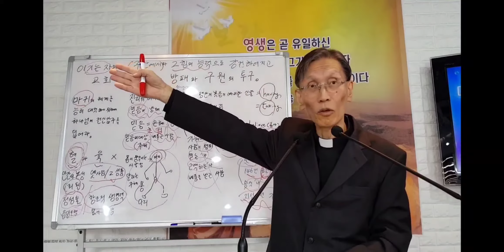117. 구원의 투구란? 구원의 소망의 투구. 김종욱목사